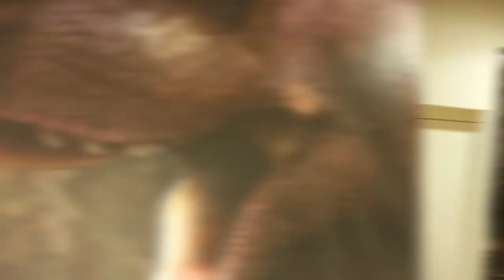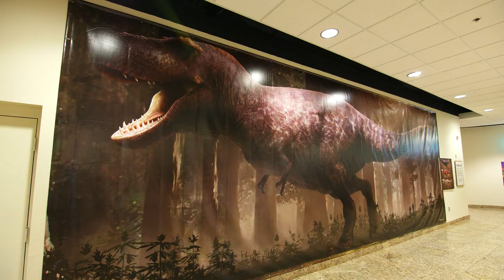"Picturing the Past" explores medium of Paleo-Art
Featuring nearly 100 works of art aimed to faithfully recreate life on prehistoric earth, ‘Picturing the Past’ gives us what we believe to be the best artistic interpretation of life before man.  In addition, visitors will see abstract, woven and sculpted expressions of terrestrial history.